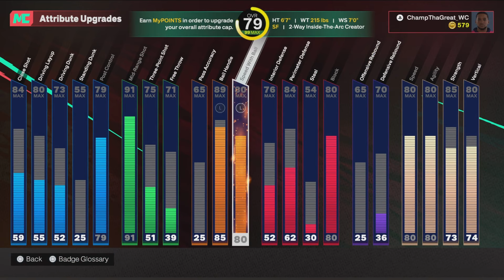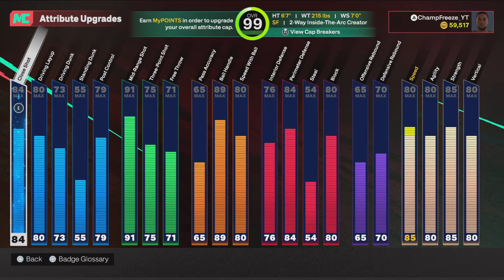Y'All Asked For My Build In NBA2K25 Here It Is. Go Crazy!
Everyone kept asking in the comments for nba2k25 tmac build. Main thing that caught everyone's attention was his 75 three ball. Plus the fade away is with this build is over powered. I have a tutorial on greening your fades and jumpshots

Twitch.tv/ChampFreeze